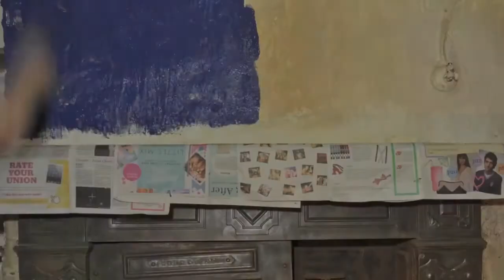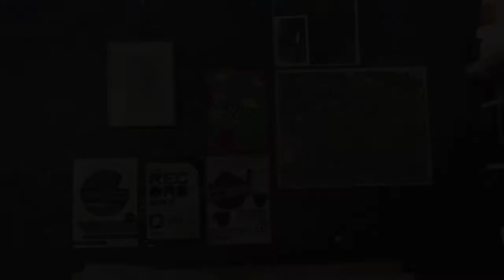Home Made by Milo Sumner